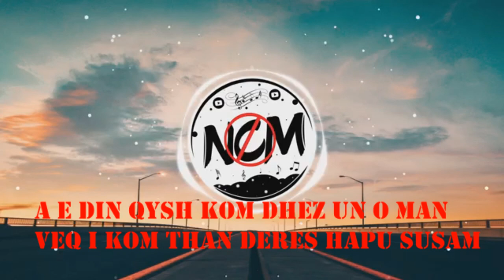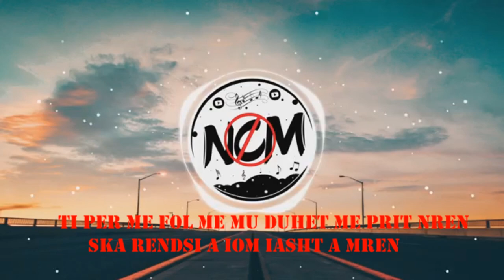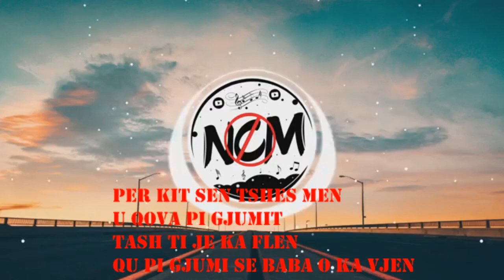QERA - Hey Bitch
ExStudio